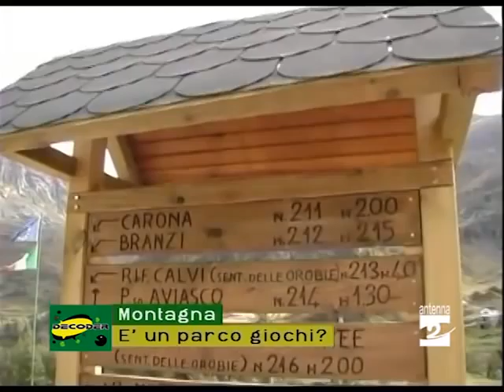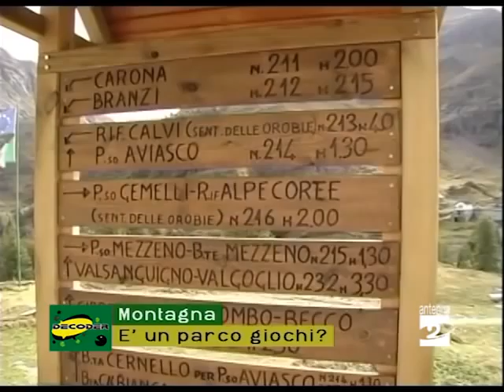Decoder Montagna parco giochi 26082012 Antenna 2 TV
La montagna bergamasca sta diventando un luna park? E' la preoccupazione di Michele Corti, esperto in agricoltura alpina (e assessore regionale nel biennio '94 - '95), lanciata sul sito In studio a Decoder sono intervenuti Paolo Locatelli, ambientalista di "Noi Alpi"; Paolo Valoti, del coordinamento "Unione bergamasca Cai" e Walter Semperboni, presidente della società che ha in gestione gli impianti di risalita di Lizzola (Valbondione). Durante la trasmissione si è parlato dell'utilizzo degli elicotteri per svago, della spettacolarizzazione della montagna attraverso l'illuminazione (per esempio delle Cascate del Serio), dell'ipotesi di montare una ferrata sulle pareti della Presolana e dei mezzi motorizzati (enduro, quad...) che frequentano i sentieri.